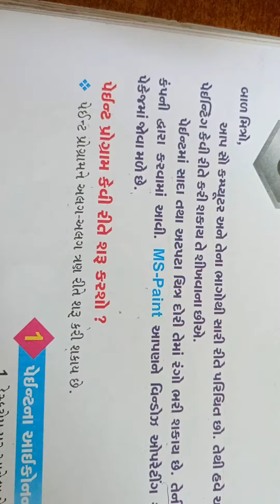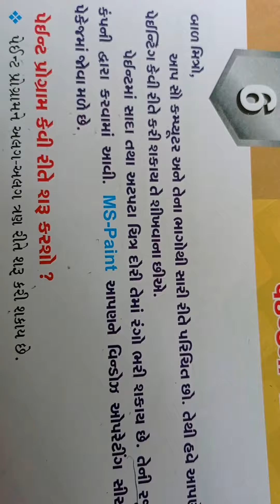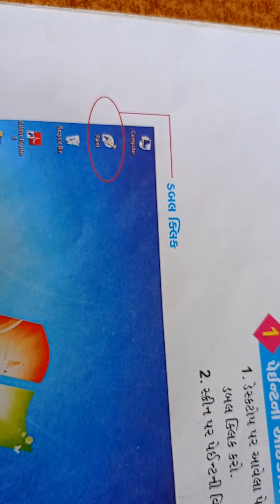std.1st Computer Ch.6 Paint